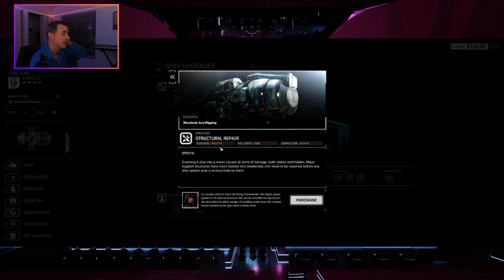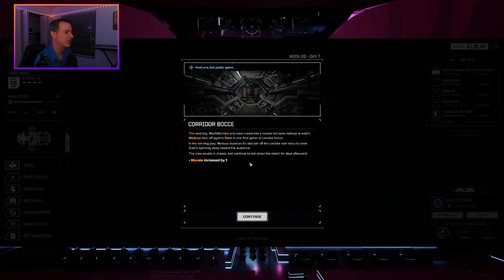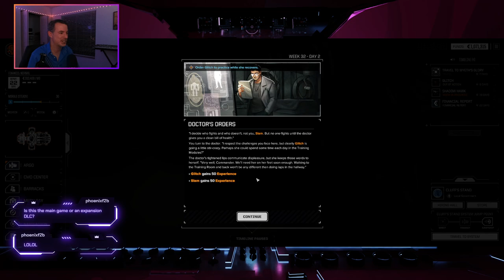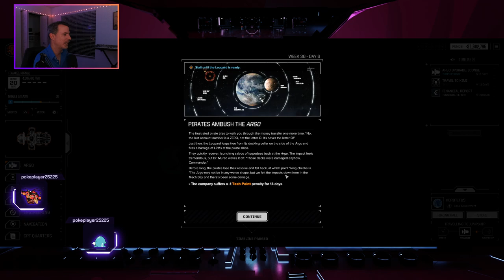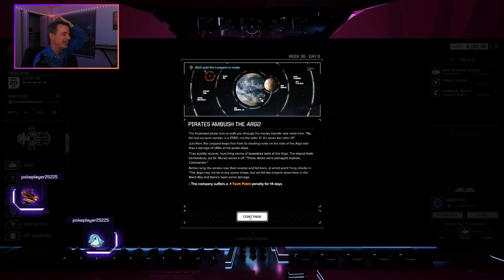Battletech complete playthrough part 4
Well, mixed bag of missions. We grow our war chest but end up having to restart two missions in order to do it. But we have fun as we indulge in another episode of 31st century combat.